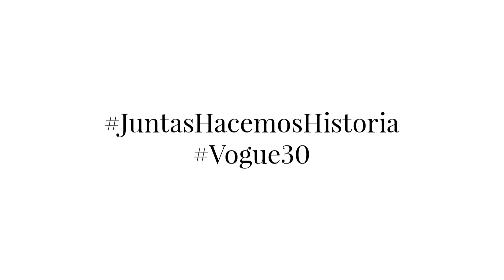Avance Vogue Abril 2018